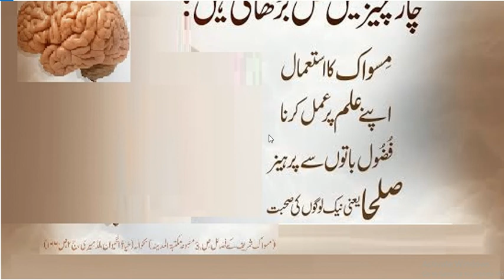Aqal barhny waly amal چار چیزیں عقل بڑھاتی ہیں